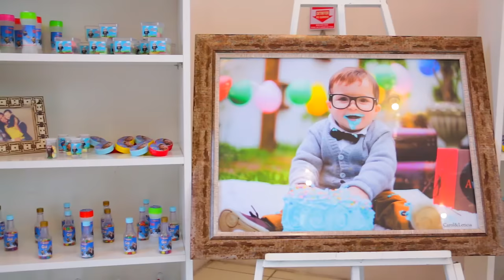Trailer - Guilherme 1º Aninho